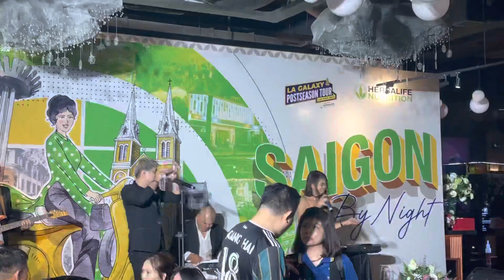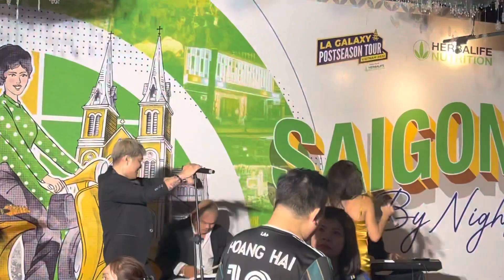Bailamos - BSB ( Team Philippines)